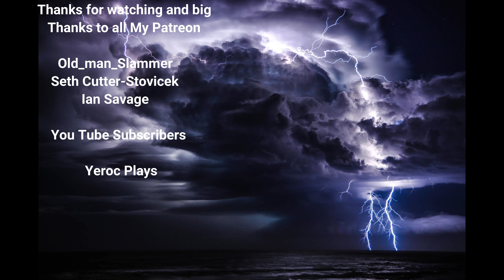World Of Warcraft 2023 Multiplayer With The Wife Ep.22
Time for more fun with the wife dragon flight.

About The Game:World of Warcraft (WoW) is a massively multiplayer online role-playing game (MMORPG) released in 2004 by Blizzard Entertainment. Set in the Warcraft fantasy universe, World of Warcraft takes place within the world of Azeroth, approximately four years after the events of the previous game in the series, Warcraft III: The Frozen Throne.[3] The game was announced in 2001, and was released for the 10th anniversary of the Warcraft franchise on November 23, 2004. Since launch, World of Warcraft has had eight major expansion packs: The Burning Crusade (2007), Wrath of the Lich King (2008), Cataclysm (2010), Mists of Pandaria (2012), Warlords of Draenor (2014), Legion (2016), Battle for Azeroth (2018), and Shadowlands (2020), with a ninth, Dragonflight, currently in development.